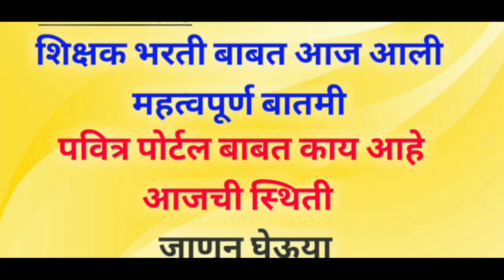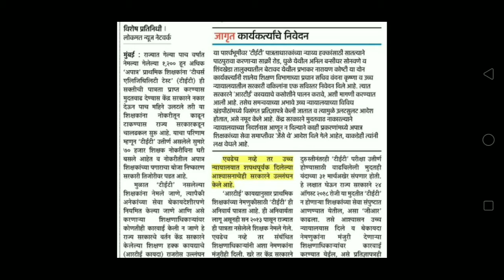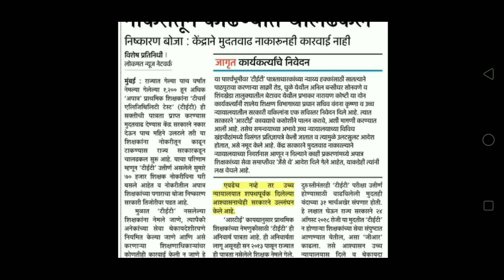पवित्र पोर्टल बाबत आज आली महत्वपूर्ण बातमी ! शिक्षक भरतीचे काय होणार